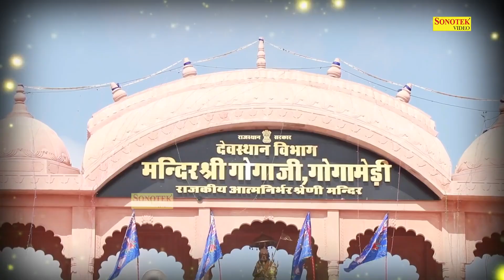आपका हर सपना पूरा कर देगा यह भजन | Goga Ji Ka Nonstop Bhajan | Goga Bhakti Amritwani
Title :- दर्शन दो भगतो का मन डोले डोले
Singer :- Ram Avtar Sharma
Lyrics:-  Kamal Singh Puthti

                         🕉 || 🦁   || जय गोगाजी    || 🦁 || 🕉